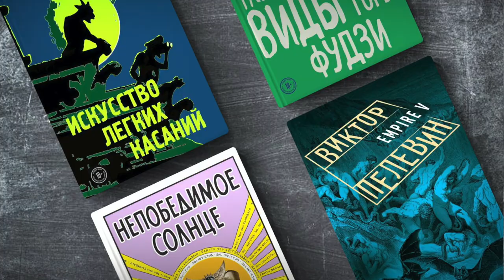Филолог Николай Жаринов о школьной программе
Автор «Исповеди литературоведа» считает, что не все произведения программы подходят современным детям. Но это не главное зло канона. На уроках, по мнению филолога, стоит больше рассказывать о зарубежной литературе и межкультурных связях.